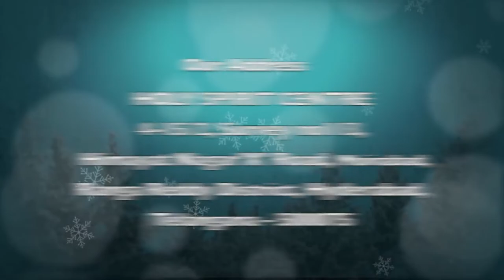Stay With Us | Epi 280 | Christian Motivational Videos